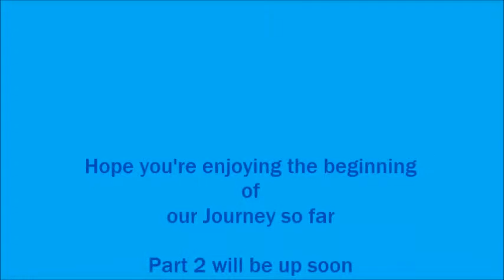Golden sun Part 2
Part one of two covers going to Kraden's Cottage, and ends before we enter the secret chamber that was hidden within.  Enjoy Part 1